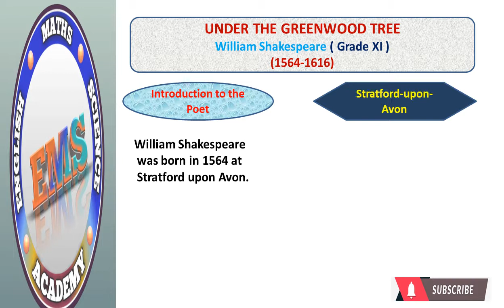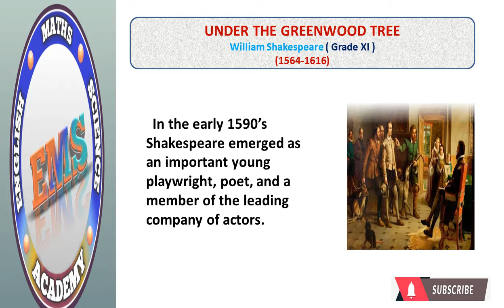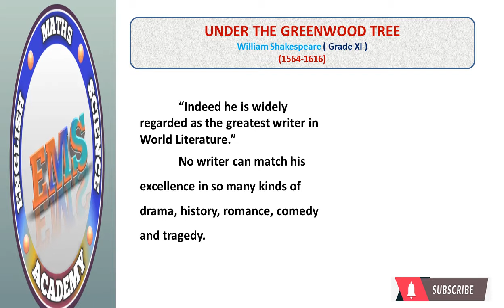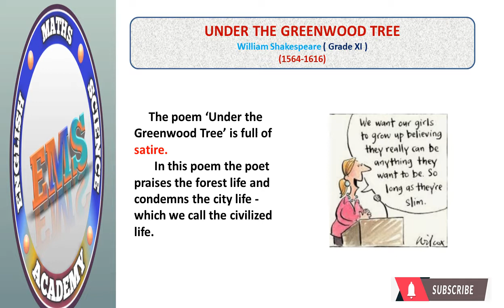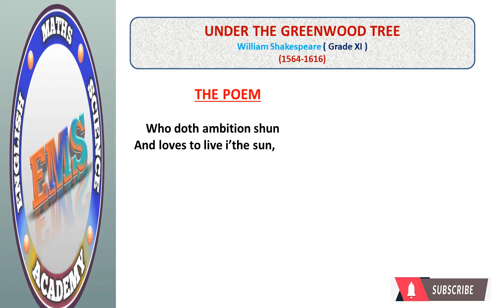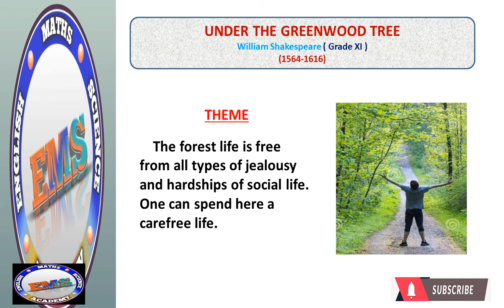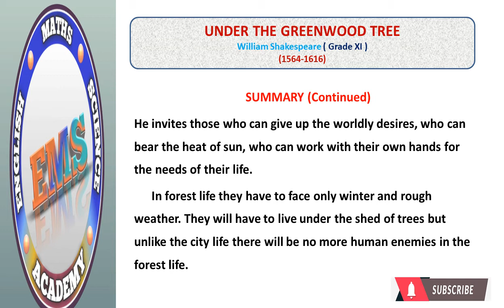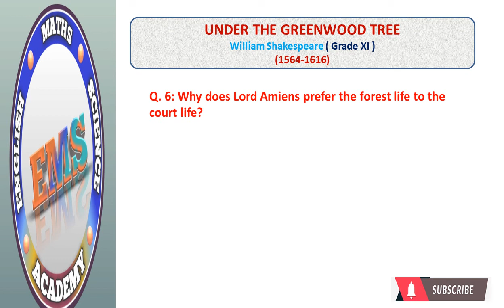EMS Academy -UnderThe Greenwood Tree- Grade XI-William Shakespeare -Satire- Elizabethan Age-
EMS Academy-UnderThe Greenwood Tree- Grade XI-William Shakespeare -Satire- Elizabethan Age-Sindh Text-English Urdu Explanation. For Genera English- English Text - Mathematics- Biology- Physics- Chemistry from IX- XII Classes- By Experienced Subject Specialists